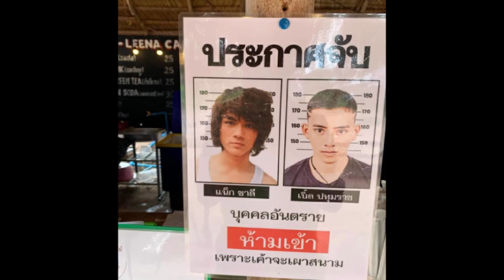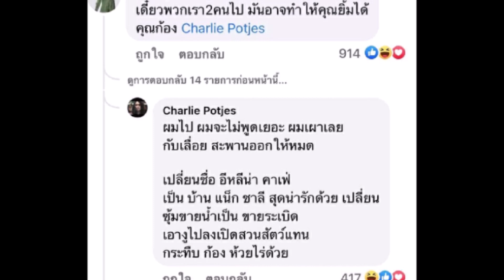ล่าสุด ก้อง ห้วยไร่ ท้าเดือดต่อยมวยทะเล แน็ก ชาลี หลังโดนขู่เผาร้าน